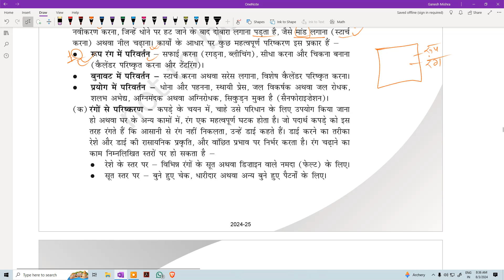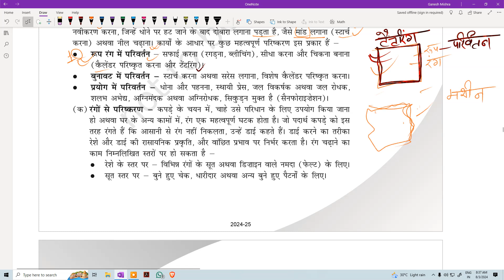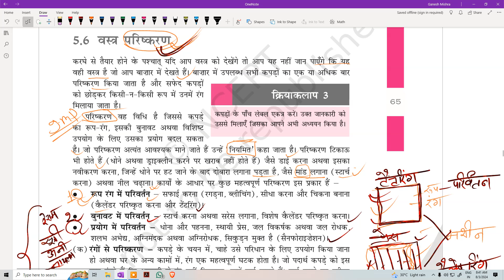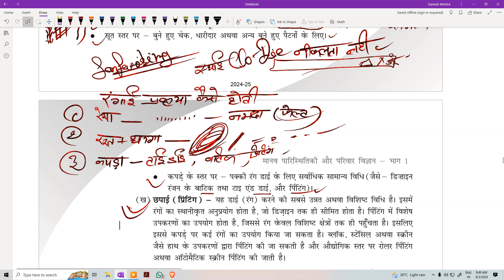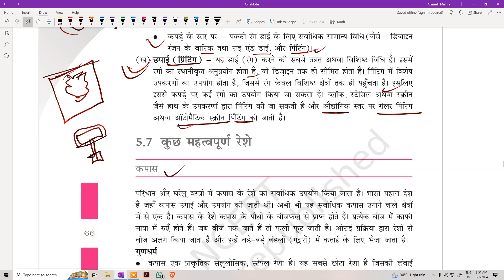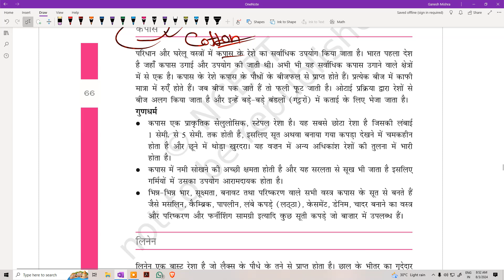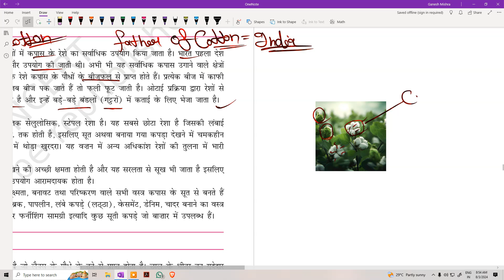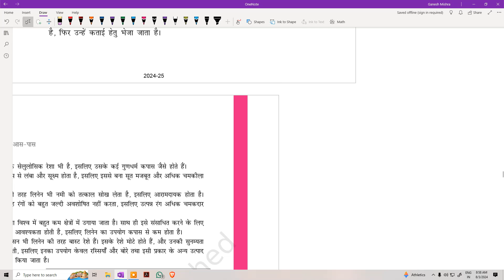Home Science ncert line by line: tgt pgt for Every exam Class 11 chapter 5 LEC 6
ePlay List specific__________________
vacancy 2024,
pgt home science paper,